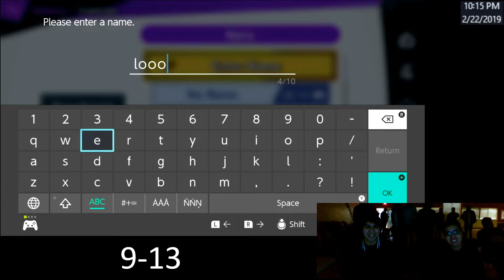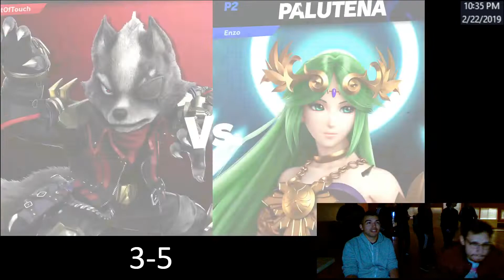Crew battle smash soledad